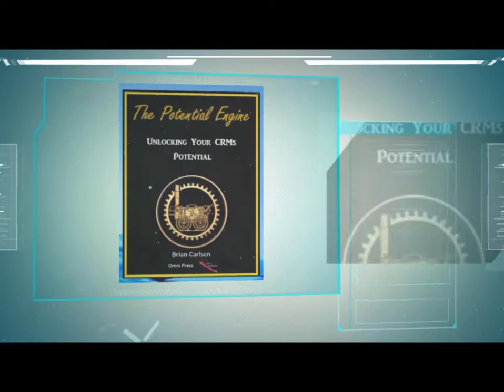Omni Publications - Brian Carlsen - Video Resume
Brian Carlsen - Video Resume Addendum

2/20/2020 - Free to the first 25 individuals – One personalized resume summary video - complete with URL and QR Code.  Omni will add the links to your resume on your behalf upon request.

Make your resume a Dynamic 21st Century presentation on our skills!

Your resume will stand out with embedded links to short and impactful Video Resume Presentations. Posted as a Private or Public video on the Omni Channel and linked to your resume via URL’s and QR Code links, your resume will be more likely to be on the top of the stack!